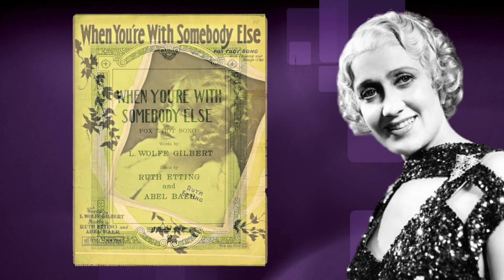"When You’re With Somebody Else” by Ruth Etting 1928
Abel Baer - Pianist
Columbia 1288-D

A terrific song played and sung by Abel Baer and Ruth Etting. They also co-wrote the song.

Abel Baer:
Songwriter from Baltimore, who gave up his early career in dentistry in 1920 to join a music publisher as a staff writer, collaborating with many other popular songwriters. Moving to Hollywood in 1929, he contributed songs to several movies. He also collaborated on Broadway musical theatre scores.